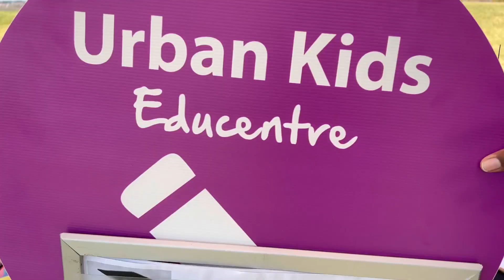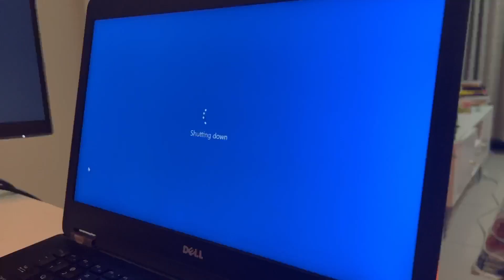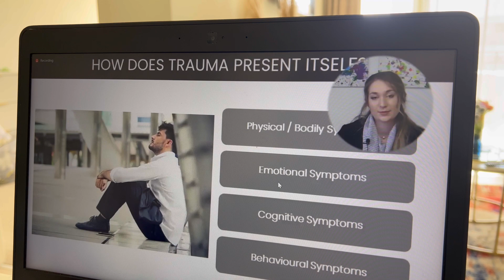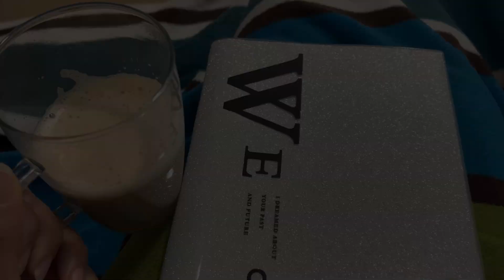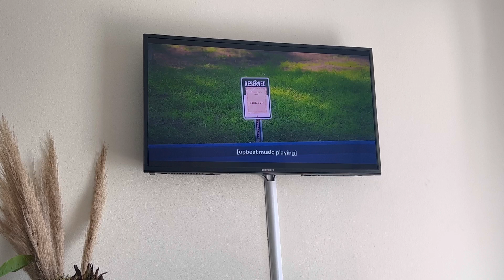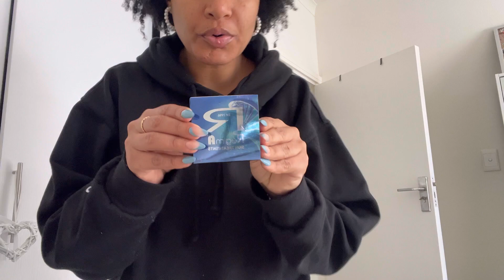weeklyvlog: My Subbies Are Now My Colleagues | New Bed | New Nails & More | South African Youtuber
*OPEN ME*

(WATCH ME IN 1080HD)

Welcome to my first ever home-based weekly vlog, in this video I take you along to work where you guys will meet my subscribers who are now my graduates/colleagues, my new bed also arrived and I went home shopping. We also got our nails done and met up with mates. I hope you enjoy :)

Love
Yolandi

Smartphone
18” Ring Light
Ulanzi Video Rig
Editing Software: DaVinci Resolve and InShot

// Y O L A N D I
My name is Yolandi and I am a Management Consultant (I help companies solve issues, create value, maximise growth and improve business performance) by profession. I love all things lifestyle, beauty, fashion, and travel. On this channel I bring you into my life and share with you my passion for beauty, fashion, travelling, career and many more! Join the journey!